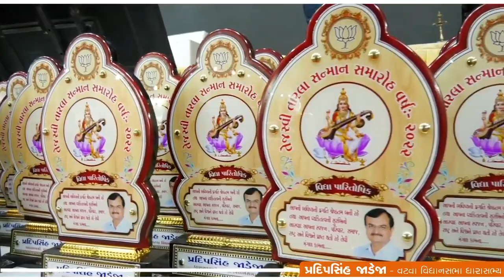Vatwa Vidhan Sabha BJP Family felicitates class 10-12 and contributions to society, Vastral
This is the official Youtube Channel of Shri Pradipsinh Jadeja, MoS Home, Government of Gujarat.